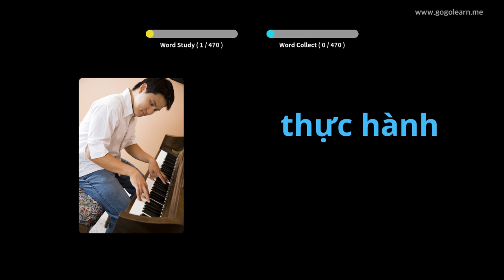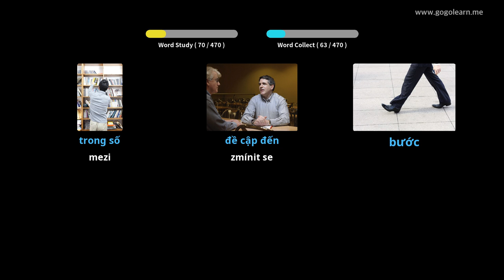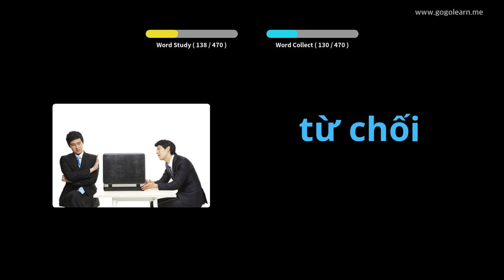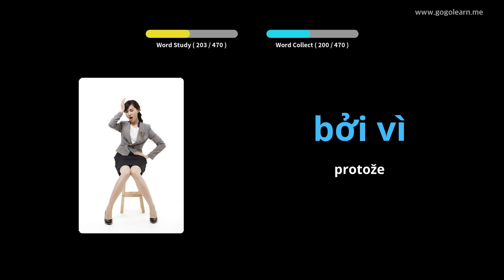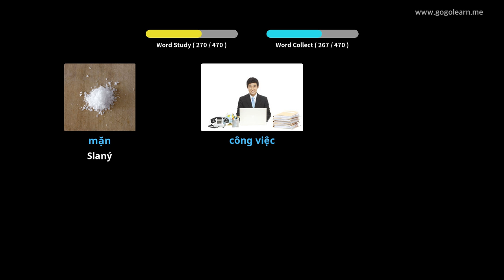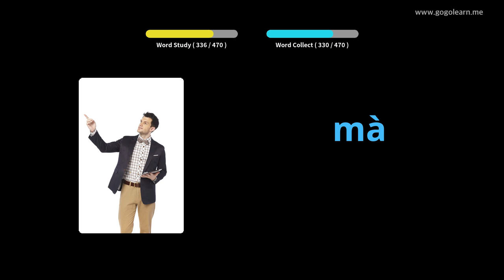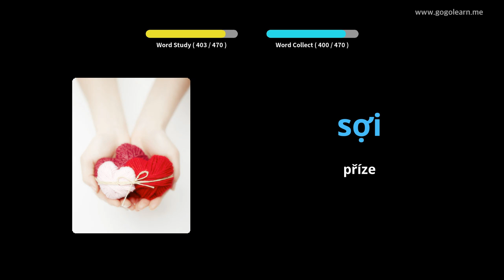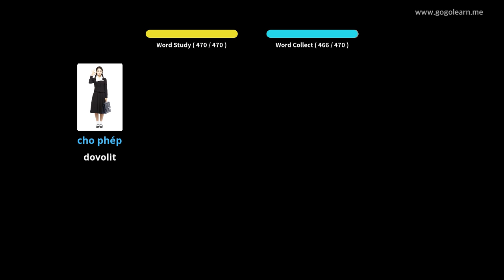Vietnamská slovní zásoba Základní škola | Golearn